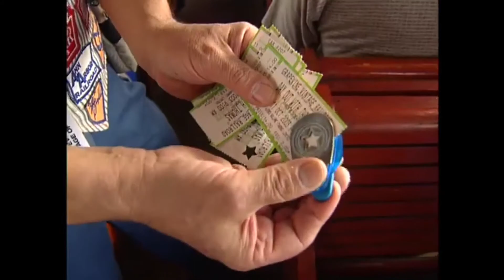Day out with Thomas I Love Animals